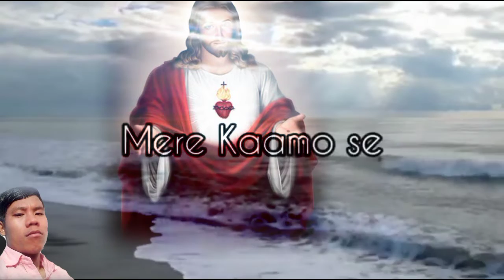Teri Aaradhana Ho|Bridge music|Lyrics vedeo, cover songs|Jipson Cheran.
Song:-Teri Aradhana ho
Composed by:Bridge music ft. Allen ganta, Philemon Anand, sheenu mariam.
If you like the vedeo than like👍 it and share it and subscriber to my channel and press the 🔔Bell icon for more updates.